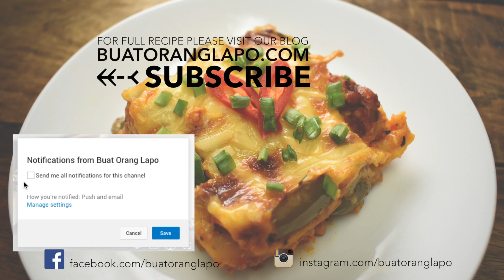How to make Lasagna | Cara membuat Lasagna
Kita buat resepi italy pulak kali ni. Yang suka makan makanan italy tu wajib la cuba resepi ni. hehe..